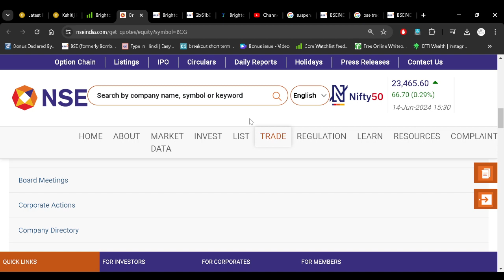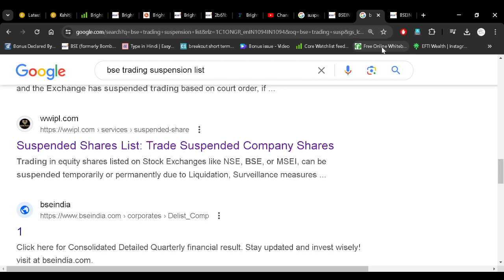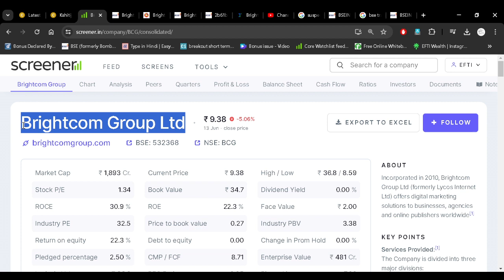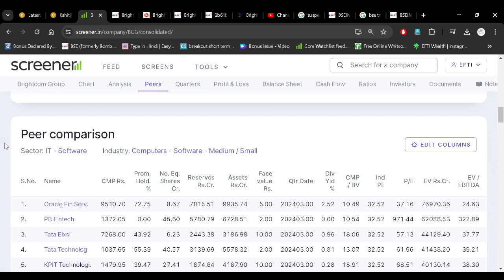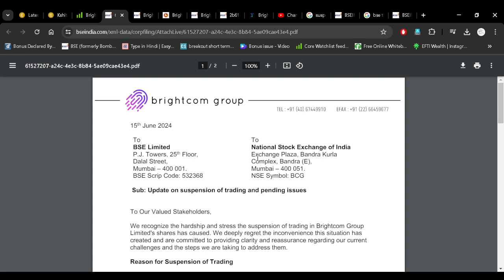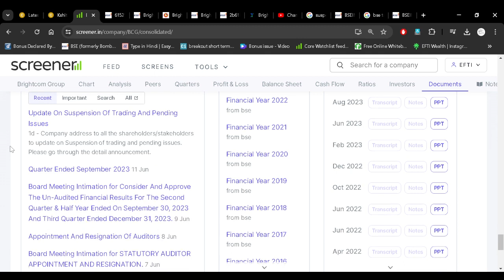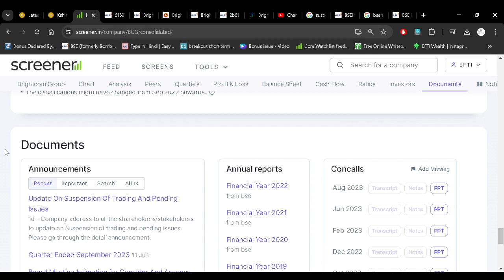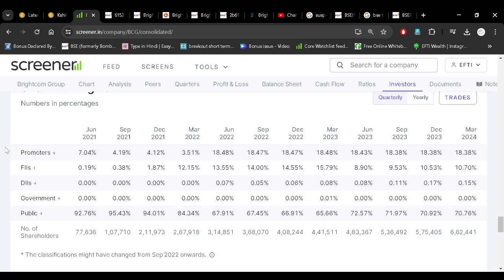BCG Group Latest News | Brightcom Group | Analysis | Research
BCG group share latest news
BCG fundamental analysis
BCG technical analysis
BCG stock
BCG full research
BCG limite
BCG share
BCG stock analysis
BCG stock news today
BCG recent news
BCG big news

Its Risky.